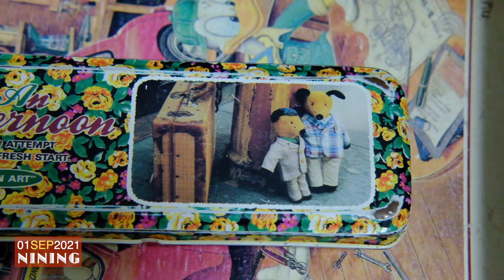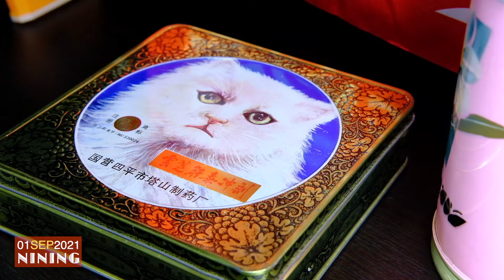Hari Ini, Ayuk Masuk Sekolah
Hari ini 1 September adalah hari permulaan semester baru di Tiongkok.  开学啦(Kai Xue La)~~Anak-anak yang diantarkan ke sekolah sudah mengingatkan saya pada masa sekolah diri sendiri. Memang itulah masa terbahagia sepanjang umur saya sejauh ini.
Pertanyaan saya, Barang-barang bekas masa dulu yang disimpan sampai sekarang itu lebih baik disimpan terus atau dibuang saja ya?